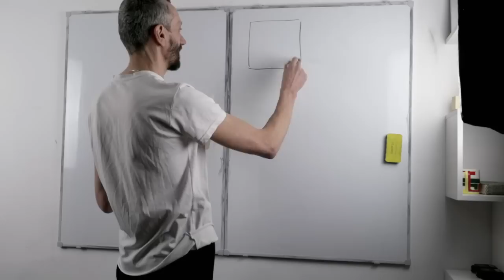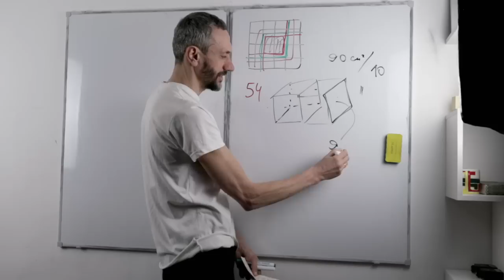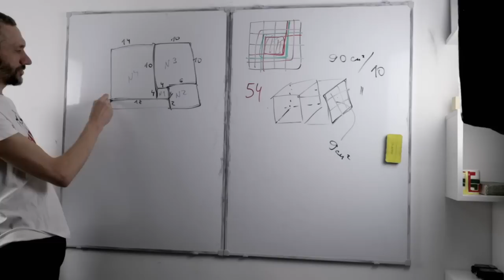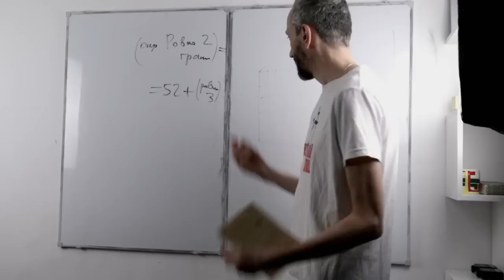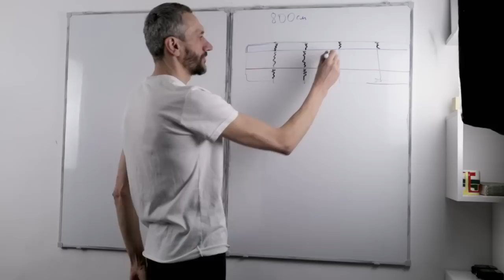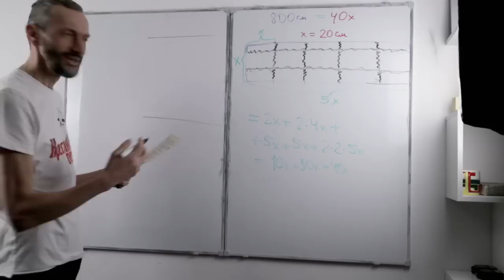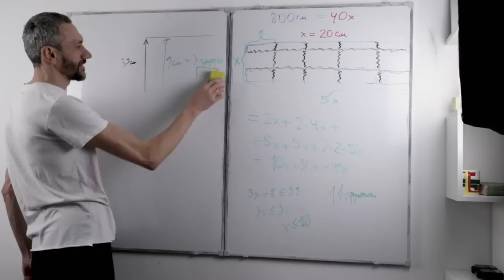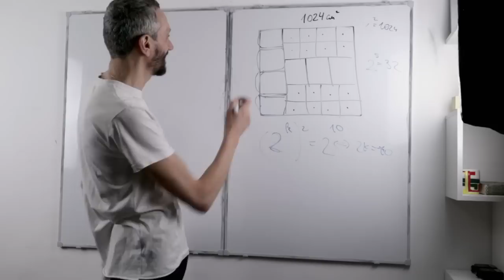ШКОЛА 444, КЛАСС 5 "Т": ВЫПУСК НОМЕР 4!!!!!!!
Продолжаем радовать публику интереснейшими
задачками математической программы 5 "Т" класса
школы 444, где учится Светлана Савватеева!